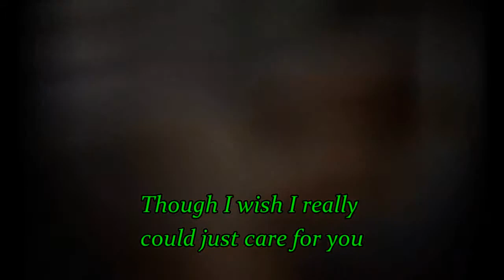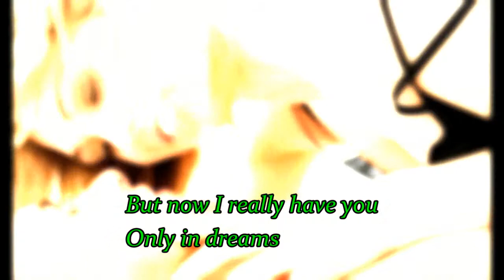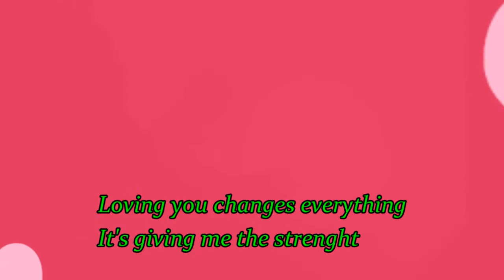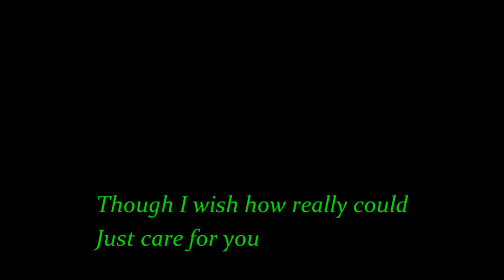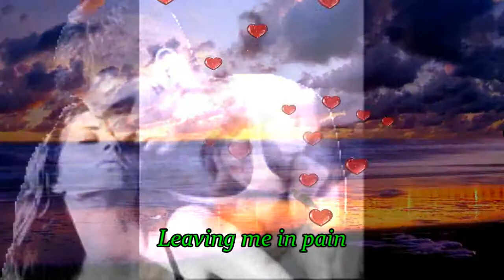You Are The Reason - Ketama